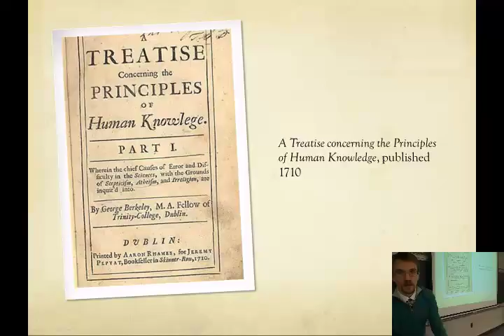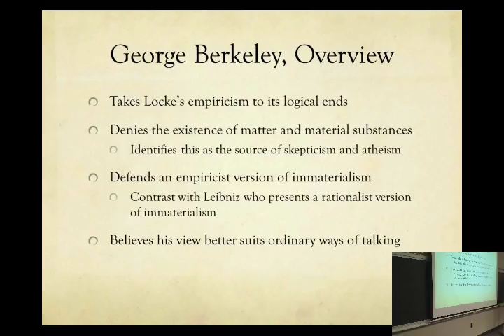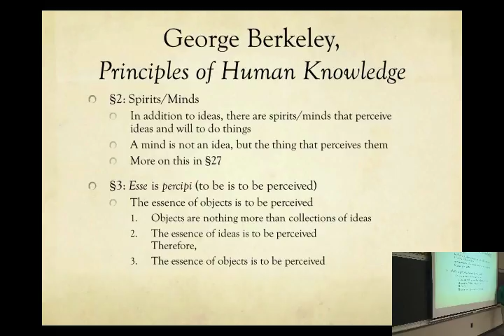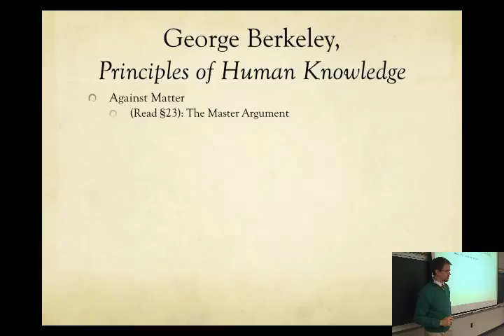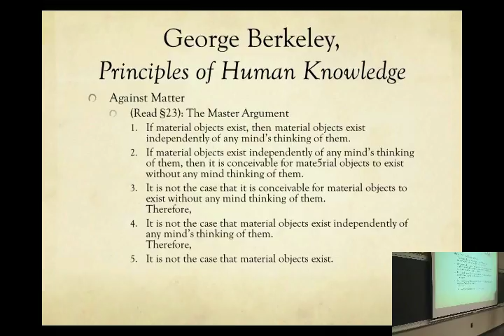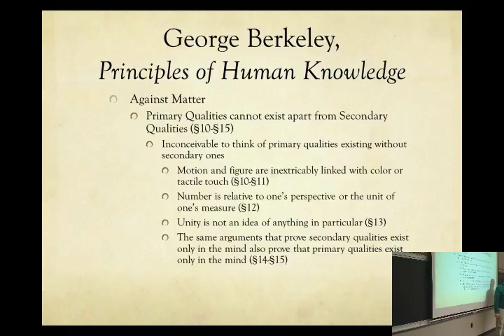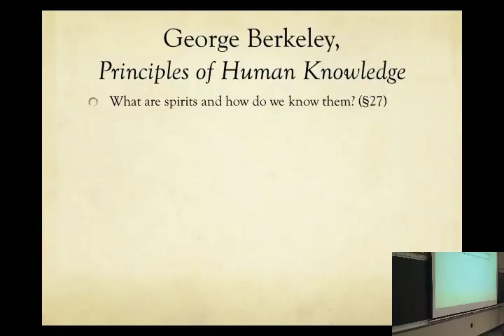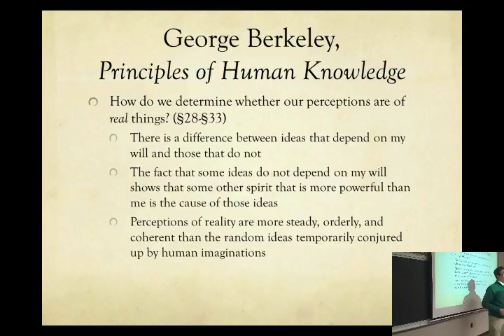History of Modern Philosophy - 18 | George Berkeley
This is the eighteenth recording from Professor John M. DePoe's class at Marywood University, PHIL 303 (History of Modern Philosophy), that took place in Spring 2014 (April 9, 2004). This video provides an overview on George Berkeley's empiricism and immaterialism. The primary text is Berkeley's Principles concerning Human Knowledge.